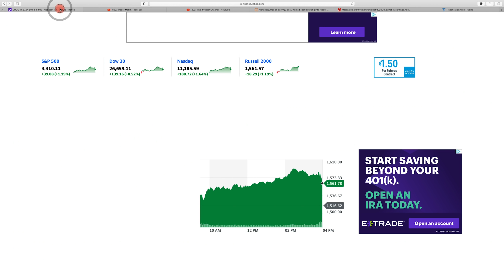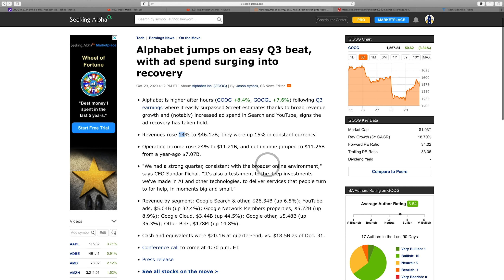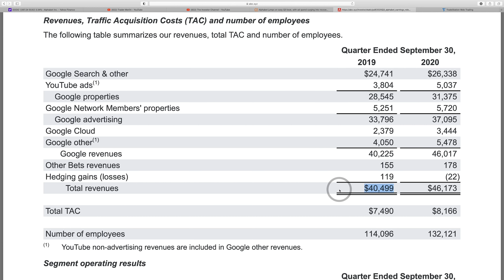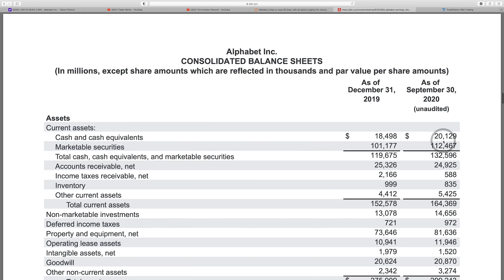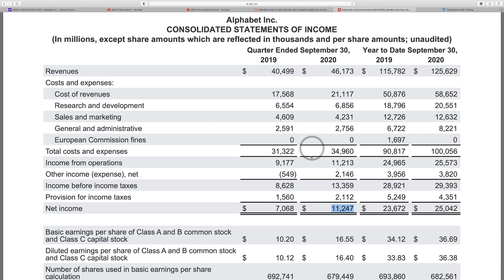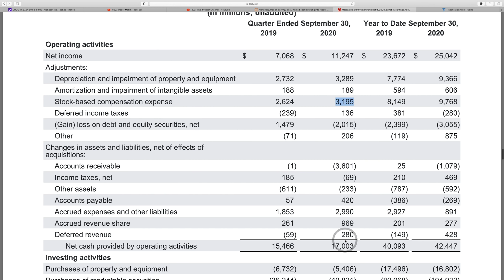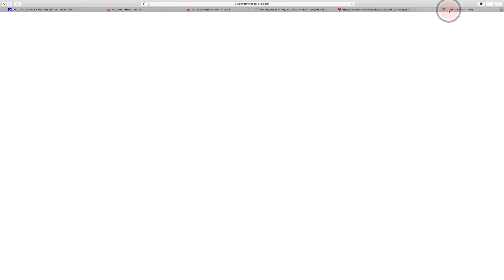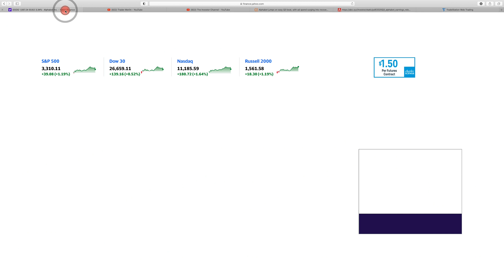Google (GOOG GOOGL) Stock Analysis - What Will Google Do With $130B In Cash?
On today's video we take a look at Google Stock which reported better than expected earnings after the bell today. The company showed strength across the board - in an environment where travel & entertainment ads are seen as still being weak. We take a look at the numbers and see what's driving the stock higher.